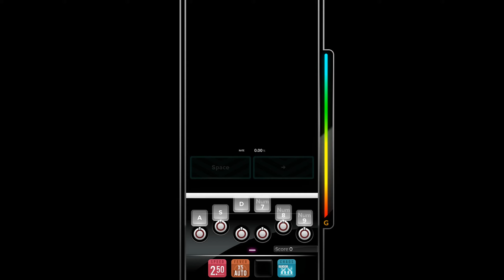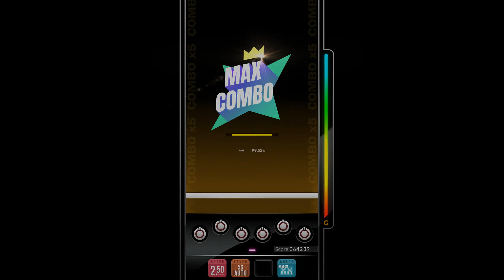【DJMAX RESPECT V】 Mulch [6B, SC, Random]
쾅쾅 노트 시험곡
초보들은 노트 4개 이상 나오면 아마 그때부터 머리가 굳을 거라 생각한다
개인적으로 이 곡을 못치면 나이트매어 후타는 더더욱 칠 수 없으니 나매를 도전하는 사람이면 꼭 거쳐가기를.